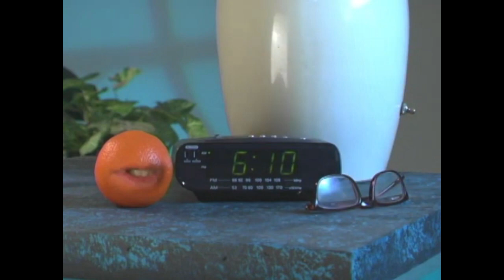NDDOT - "Talking Orange" PSAs (2000s, USA)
A late 2000s campaign from the North Dakota Department of Transportation, which predates the other talking orange you're probably thinking of by roughly 4 years.

H2M, the advertising agency behind the campaign, filed a lawsuit against the Annoying Orange creators, but it was dismissed with prejudice in 2015.